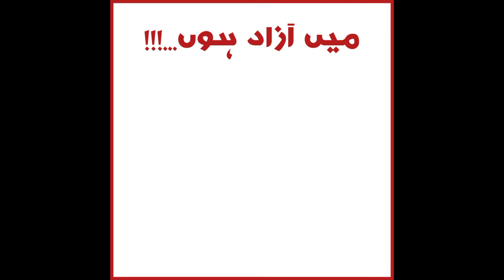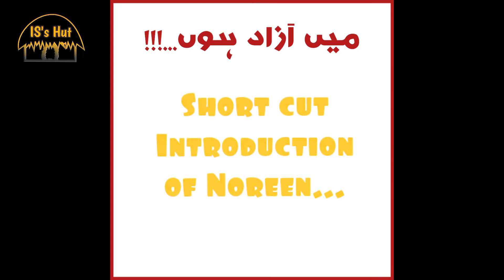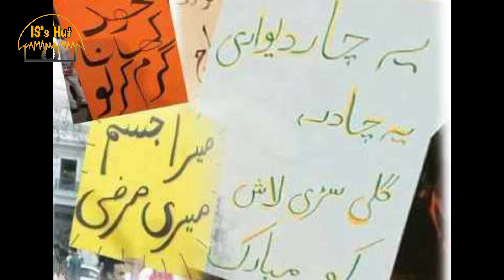Story of a GIRL || Mai Azaad Hun! || The Veiled Girl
Voice Over: by ME😁
Video Creator: also ME🤭
Edit by: ME😋

🤝🏻Asslam o Alaikum Wa Rehmatullah!
Dear viewers!
May Allah Subhaan wa Ta,ala Bless you all... & help in your worldy & Spiritually deeds...
صلی اللّٰہ علیہ وآلہ وسلم
Aameen Sum Aameen✨🤲🏼

🎗️Links of our all social accounts have been given below 👇🏻